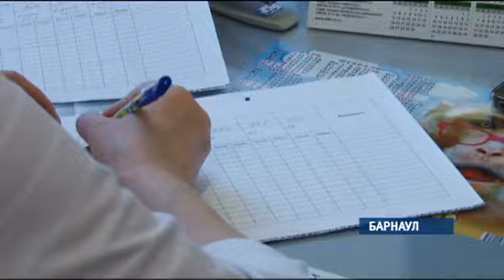Мутность Оби в районе Барнаула за неделю увеличилась в 10 раз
Город стоит на пороге паводка, — констатируют в барнаульском Водоканале. Но переживать за качество питьевой воды жителям региональной столицы не стоит. К чему готовы на очистных сооружениях, и что должны взять на вооружение горожане в период паводка?